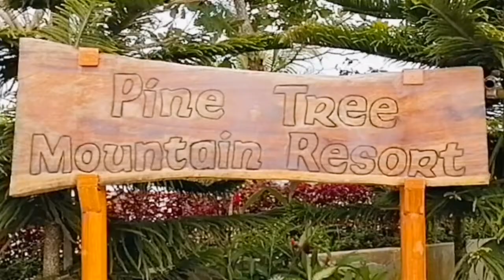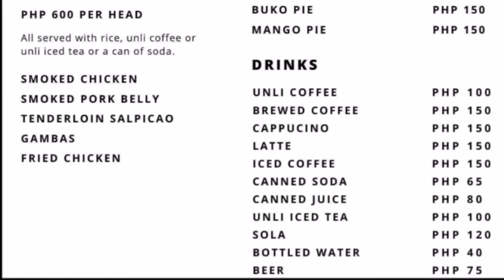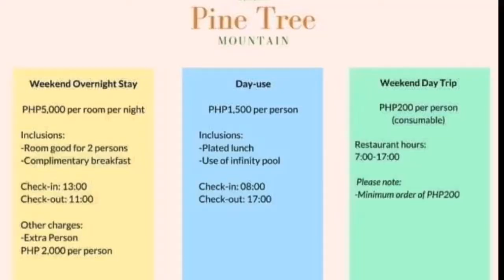PINE TREE MOUNTAIN RESORT IN BALAMBAN CEBU, PHILIPPINES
Don't forget to click bell all 🔔so you get notified everytime i have new videos. Thank you all for your continued support! 😘

Pine Tree Mountain Resort is a paradise nestled at mountaintop of Gaas, Balamban Cebu, Philippines. You could enjoy this amazing place for 3 options. Overnight stay rate at Php 5,000 per room per night for 2 pax with plated breakfast for 2 and use of infinity pool. Day use rate at Php1, 500 per person with plated lunch and use of infinity pool. You could also dine in their restaurant and enjoy a delicious meal while enjoying the relaxing ambience. For more details pls follow their

1. DM
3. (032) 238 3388/ 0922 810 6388

Music Background Credits:
Artist: Ikson